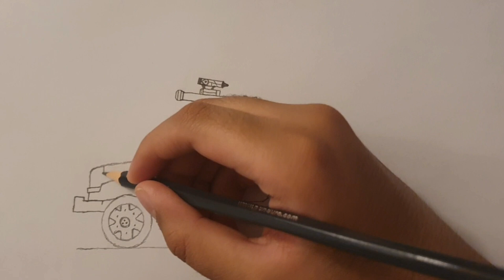How to draw a Military Humvee